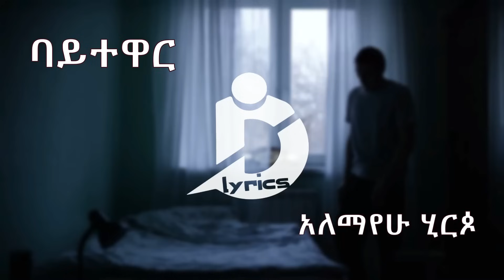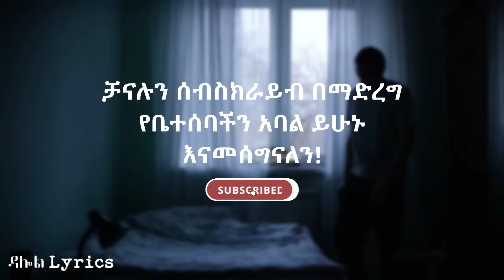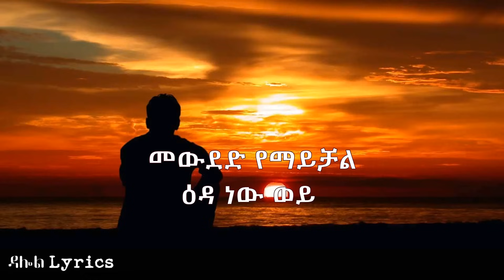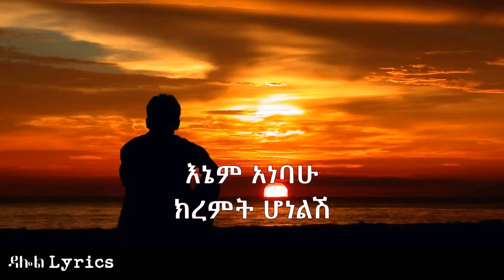Ethiopian Music: Alemayehu Hirpo - Baytewar (Lyrics) / አለማየሁ ሂርጶ - ባይተዋር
ሙዚቃዉ ከወደዱት …
እስኪ ሻይ ወይም ቡና ይጋብዙኝ
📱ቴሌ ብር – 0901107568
ወይም
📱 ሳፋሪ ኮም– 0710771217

ከምስጋና ጋር!!!
Dallol Lyrics HD